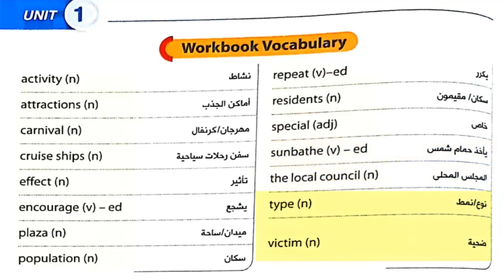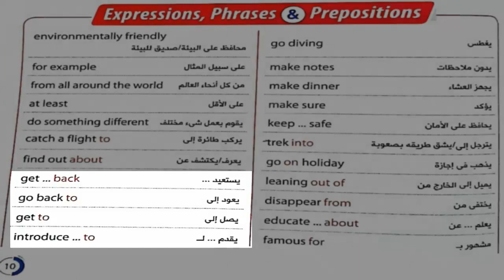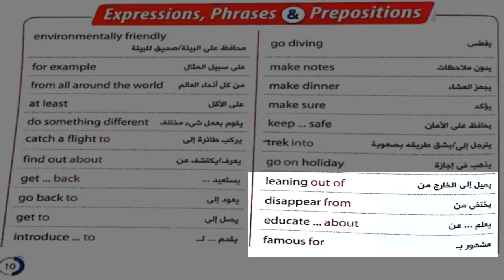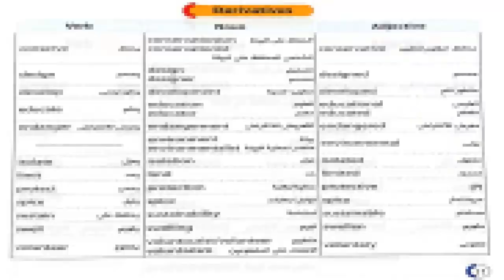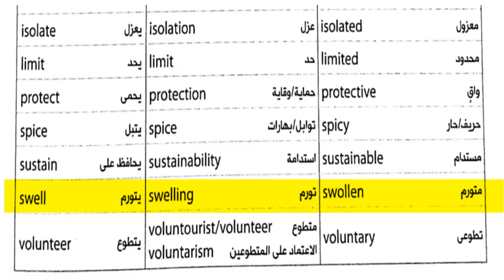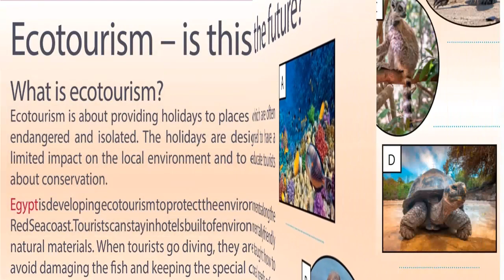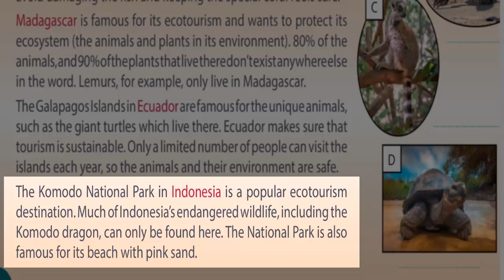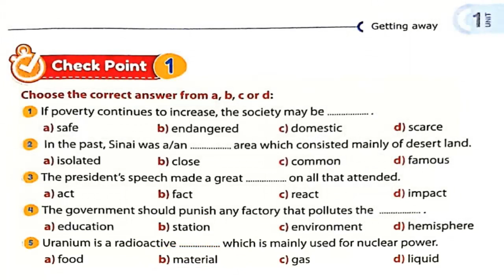الصف الاول الثانوي - لغة انجليزية 2022 - الترم الأول - الوحدة الاولي- الدرس الثانى - شرح القطعة